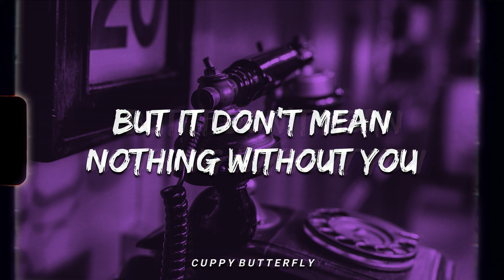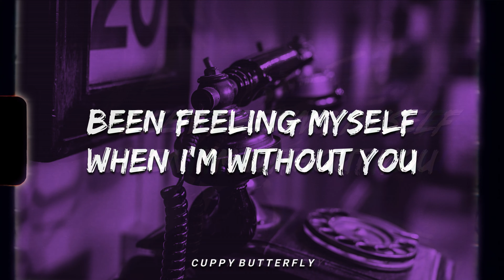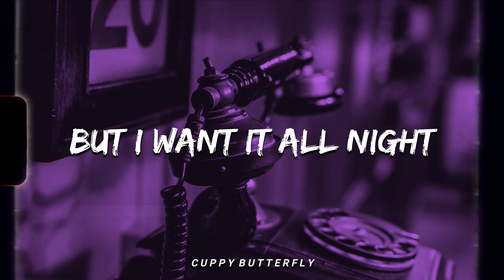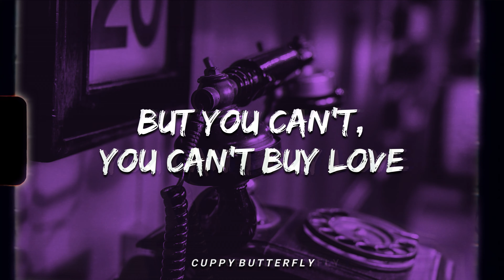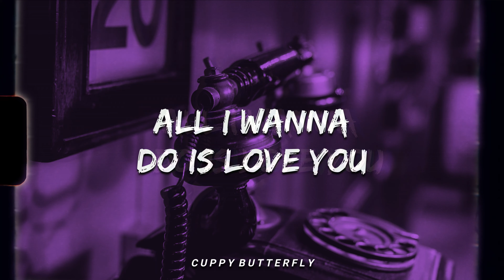♪ SoMo - You Can Buy Everything | OLD TELEPHONE EFFECT | slowed & reverb (Lyrics)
• Artist: @SoMo

⚡Maximum video resolution: 2160p30fps (4K 30fps)

📜 Lyrics:

[Hook]

[Verse 1]

I've seen a million dollars in my bank
But it don't mean nothing without you
I've run a long time
Been feeling myself when I'm without you

[Hook]

[Verse 2]

I'd die for you, I'd lie for you
I'd steal for you, I'd cry for you
I ride for you
I'll lie all night underneath the sky with you
I just wanna love, love, love you all night

[Hook]

[Outro]

All I wanna, all I wanna do is
All I wanna, all I wanna do is love you
I've had my hands tied for so long
I'm floating, I'm floating
I'm floating